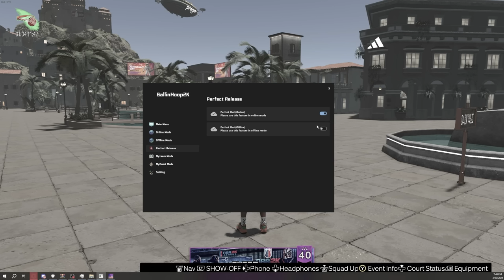I Installed $5 HACKS on NBA 2K24 and Broke The Game...